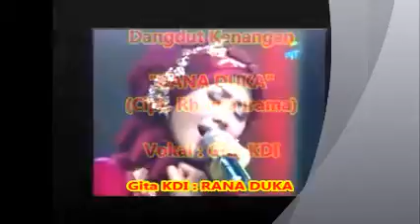1,065 Gita KDI RANA DUKA Cipt Rhoma Irama